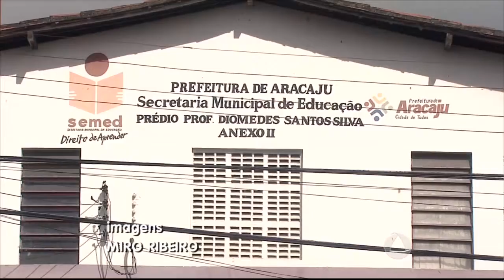JE 1º edição - Calçada em frente a Ass. dos Deficientes Visuais traz problemas aos associados